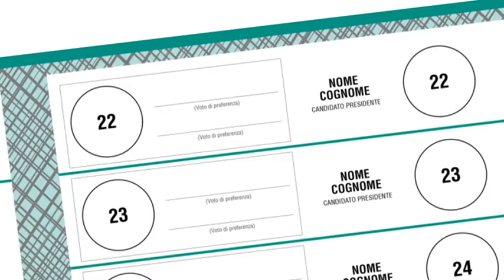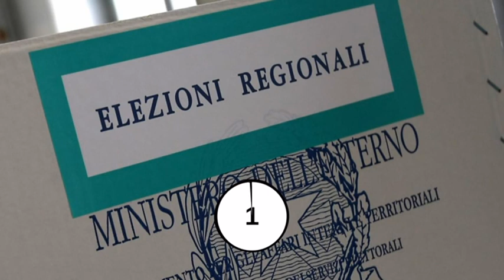Regionali 2020, come si vota: liste De Luca Presidente e Caldoro Presidente UDC